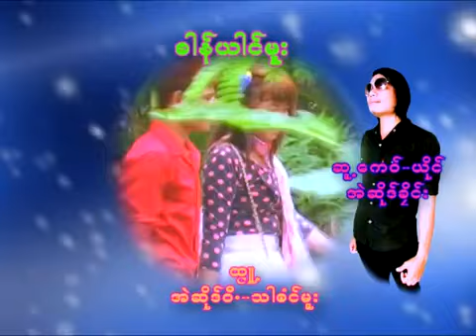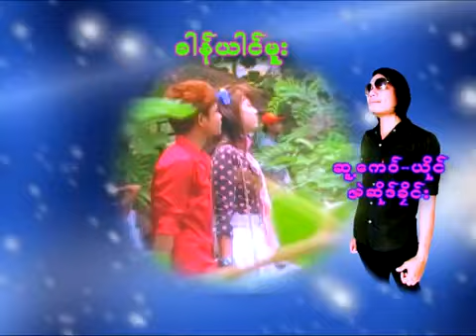Kung Yai Mue:Ai Sue Kay(แอ่ สือ เค่ย):PM MUSIC STUDIO (Official MV)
Poe Karen Song :Kung Yai Mue ขับร้องโดย Ai Sue Kay(แอ่ สือ เค่ย)ลิขสิทธิ์ ค่าย PM MUSIC STUDIOคำร้อง/ทำนอง.

Poe Karen Song :Mo ขับร้องโดย Ai Sue Kay(แอ่ สือ เค่ย) ลิขสิทธิ์ ค่าย PM MUSIC STUDIOคำร้อง/ทำนอง เรี.

Poe Karen Song :Mue Yaw Sai ขับร้องโดยAi Sue Kay(แอ่ สือ เค่ย)ลิขสิทธิ์ ค่าย PM MUSIC STUDIOคำร้อง/ทำนอง.